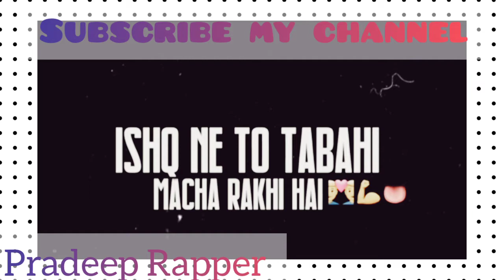khati kuch piyar ke baare suna | Attitude Dailouge Whatsapp Status |Black Screen| Killer Status Song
Created by Pradeep Rapper

Trending whatsapp status Black screen

Pradeep rapper Stauts
Pradeeprapper editor status

royal attitude status in hindi video,

punjabi boy attitude status video,

best attitude video status,

i am bad boy whatsapp status,